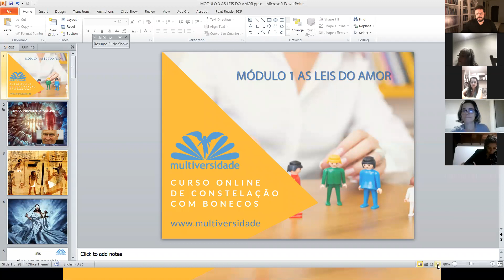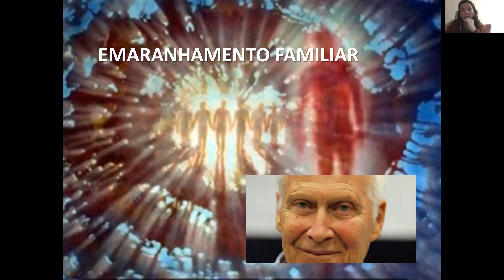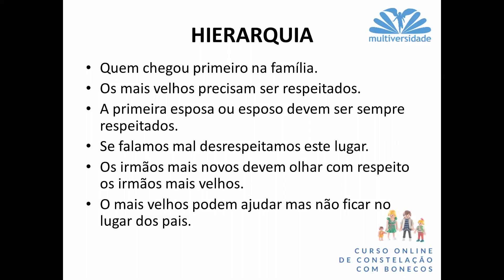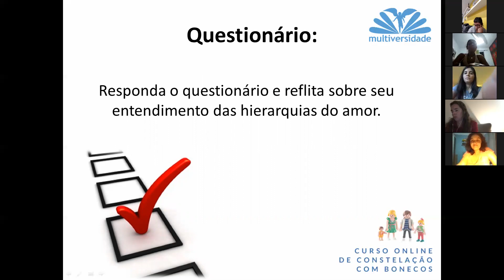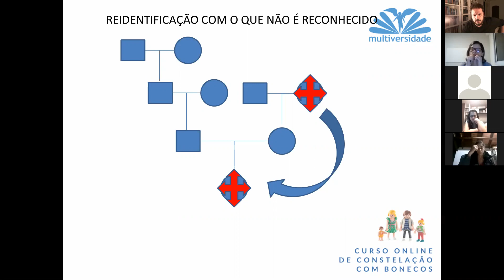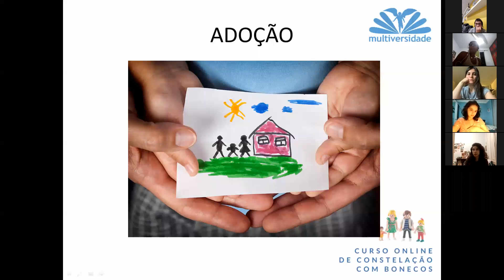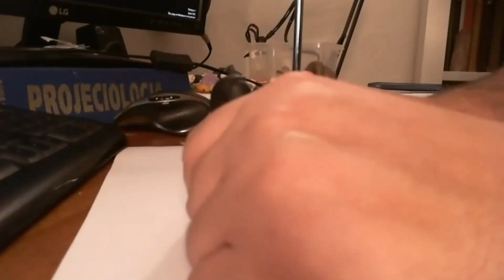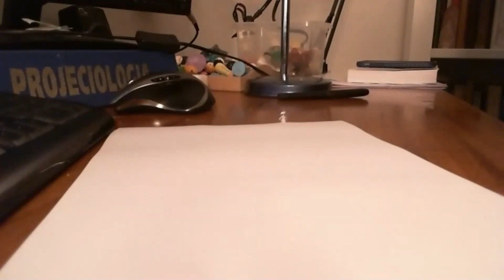Curso de Constelação Familiar Sistêmica com Bonecos - Primeira Aula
✅ Entre em contato agora via WhatsApp para atendimentos e Nova Turma de Formação em Constelação Familiar

Somos a Multiversidade, a melhor escola de formação de terapeutas e desenvolvimento humano do Brasil.

O que é a Constelação Familiar?
Quais são as Leis do Amor?
Constelação com Bonecos
Emaranhamento Familiar
Como funciona uma constelação familiar com bonecos na prática?
Constelação com Bonecos ao Vivo

👍Gostou?
Deixe seus comentários e ajude a impulsionar o nosso trabalho